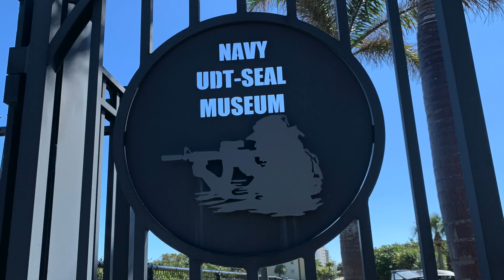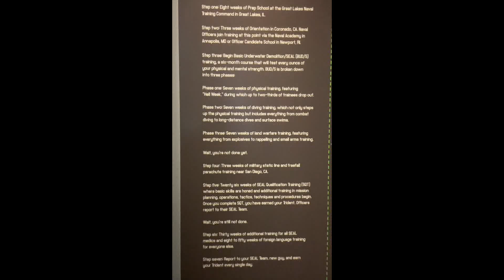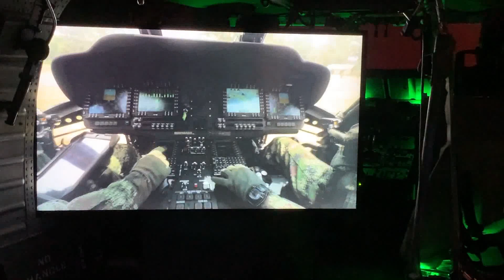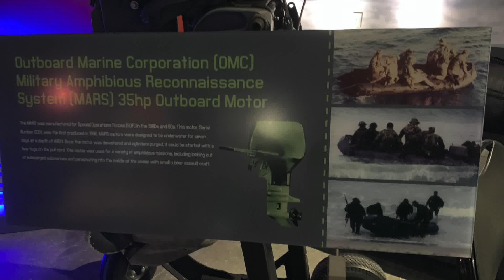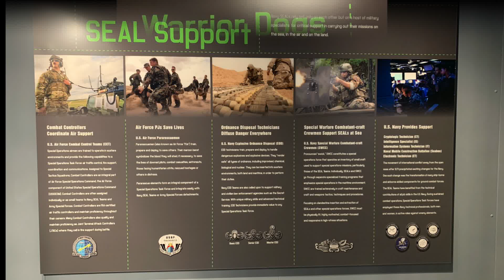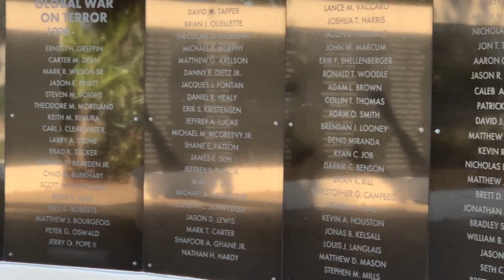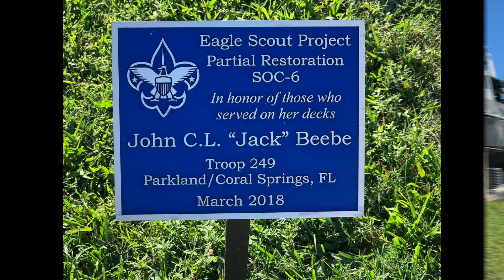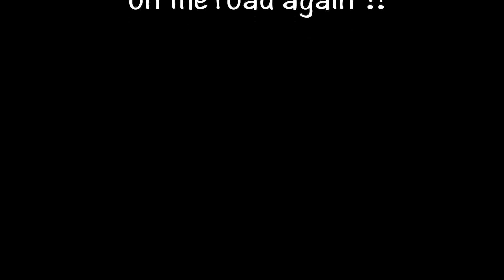SEALs = Sea, Air, Land!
The Ft. Pierce, FL attractions include a museum that is, bar none, FASCINATING!!  The U.S. Navy SEALs UDT Museum displays the history of the SEAL Teams within the Navy from its origins from teams of Frogmen, working autonomously during World War II, to today’s highly trained, highly organized, and highly effective team that will “git-er done” whenever they’re called upon to perform swimming to use explosives.  Strategically placed, there are videos of US Navy Underwater Demolition Teams, a Black Hawk helicopter,

The museum is an indoor-outdoor experience, open Tuesdays - Saturdays, 10-4, and Sundays, 12-4, but is closed on Mondays.  The building has videos and static displays ranging in time from the history of Frogmen to SEALs.  Outside, there are MANY boats and memorials used by the SEALS.  The first thing you see as you enter the museum grounds is a statue of Mike Thornton carrying his buddy, Tommy Norris, over his shoulders.  Both men were awarded Medals of Honor for their valor during the Vietnam War.  Exceedingly moving!  There is also a simulated obstacle course that SEALs would work out on.  Kids love it!

Hi!  We're Jimmy and Johnnie Lewis and we are the Two Old Farts Traveling!  Our five-year mission is to boldly go where no old farts have gone before. Or at least not recently!  We've sold our house and everything in it, bought a Class C RV, a Coachmen Freelander 27QB RV, and are traveling full-time (glamping!) around the USA, towing a Toyota Prius.  Follow us as we "Have RV, Will Travel" around our great nation.  Hope to see you as we go "on the road again"!!